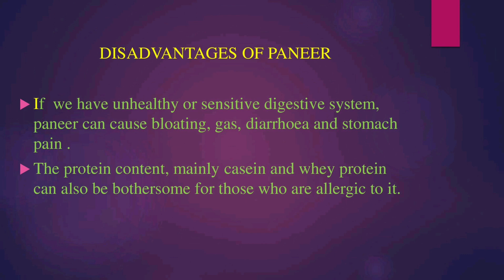Delicious Paneer Recipe || Baba Ka Dhaba Ka Nehi Didi Ka Kitchen || Puja Recipe || Navratri Special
A special healthy and tasty paneer recipe with its nutritive value. Just grab for it.